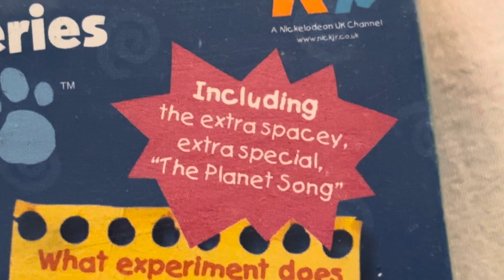I’m Going To Save 💾 The Planet 🌍 🪐🌎 Song 🎵🎧🎶 With Sonic, Bart, Tails And Ariel